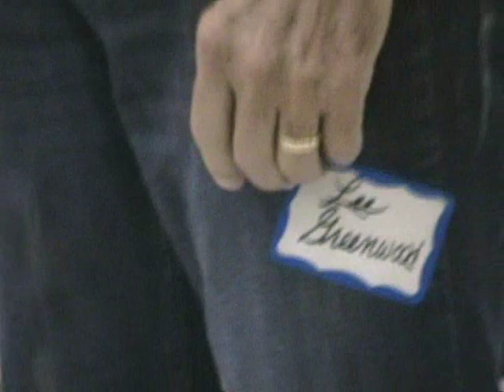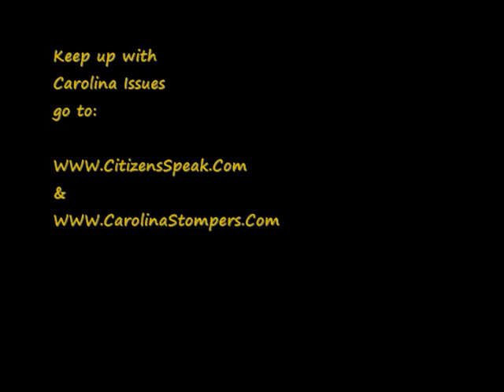Fred Smith for Governor of NC with Lee Greenwood Clip 2 of 2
Fred Smith with Lee Greenwood.